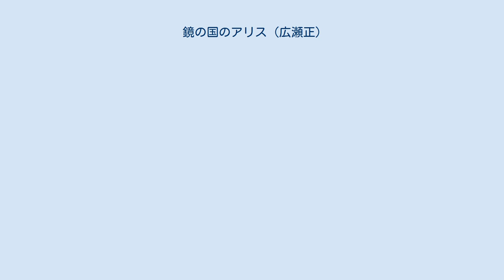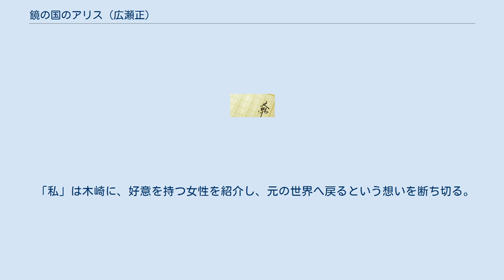鏡の国のアリス (広瀬正)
『鏡の国のアリス』（かがみのくにのアリス）は、広瀬正による日本のSF小説作品。
1973年の第4回星雲賞日本長編部門の受賞作品である。
 1972年6月（1972年3月9日の広瀬の死去の３ヶ月後）に河出書房新社より書き下ろしで発刊された。
 その後、集英社文庫の広瀬正小説全集の4巻『鏡の国のアリス』として発売されている。
集英社文庫版には短編「フォボスとディモス」（未発表遺作）、「遊覧バスは何を見た」（『小説宝石』1971年12月号掲載）、「おねえさんはあそこに」（『宇宙塵』1963年63号掲載）が並録されている。
 美容整形外科医のである「私」の元に、木崎浩一という青年が訪れる。
自身の身体を女性の身体にできないか? と相談しに来たのだ。
木崎はその理由を語った。
 木崎は、この世界とは左右が逆転した世界からやって来たというのだ。
ある日、男湯と女湯とで左右対称な作りをした銭湯でのんびり湯に浸ってくつろいでいた木崎は、気が付くと女湯にいた。
そこは左右が逆になっていた世界だった。
住んでいたはずのアパートは存在せず、友人たちに連絡しても木崎を知らなかった。
警察も木崎の対応に困り、科学評論家で「左ききの会」を運営する朝比奈六郎が身元引受人となった。
 朝比奈は木崎の話を聞きながら、鏡の仕組み、物質の対称性と非対称性、反物質の話、メビウスの輪やクラインの管などの解説を行う。
木崎の肉体を調べてみると、心蔵や内臓も通常の人とは左右逆になっていた。
 元の世界に戻るには、あの銭湯の女湯に入ってみるしか手はないのではないか? そう思い詰めて、木崎は美容整形の門を叩いたのだった。
 「私」は木崎に、好意を持つ女性を紹介し、元の世界へ戻るという想いを断ち切る。
この世界も、そう悪くないものだろ……と。